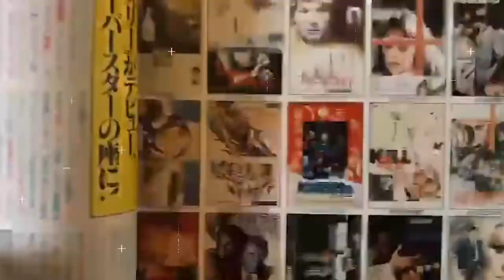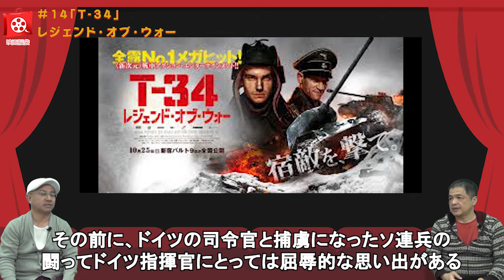ロシア、ソ連映画のリアリズム、キャラクターの建て方、劇画のようなわかりやすさ等『T-34』【世界の映画撮影現場の裏側】#14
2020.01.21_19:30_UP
ロシア伝統の芸術性の高さ等
「T-34 レジェンド・オブ・ウォー」

‹リンク›
　▼スタッフ▼
❏ディレクター：吉田❏
　▼出演▼
❏シナリオライター：小暮❏